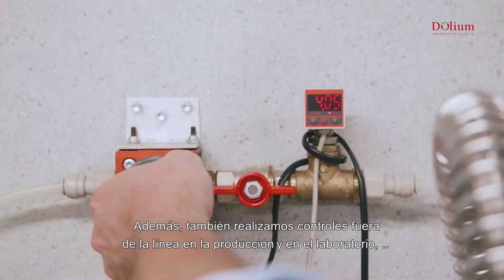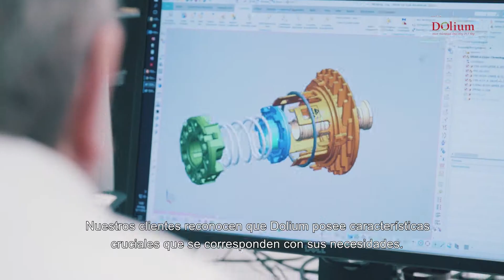Dolium Corporate 2019 - ES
ES subs